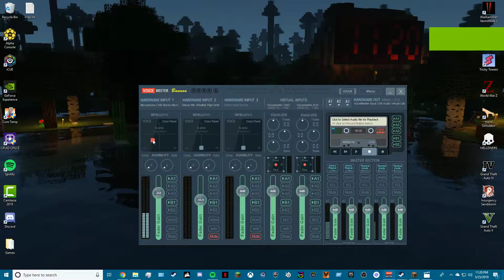I felt this one comin